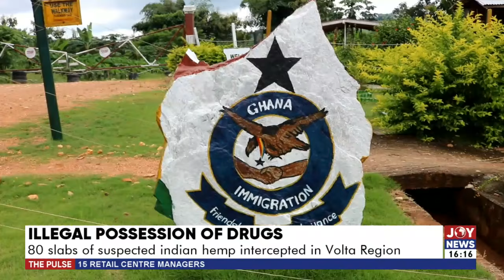80 slabs of suspected indian hemp intercepted in Volta Region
80 slabs of suspected Indian hemp intercepted in Volta Region